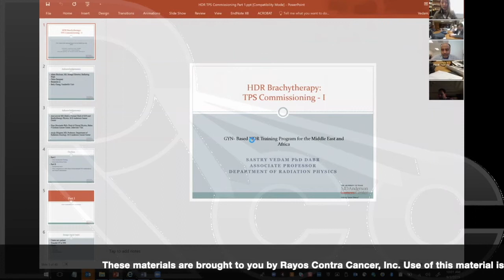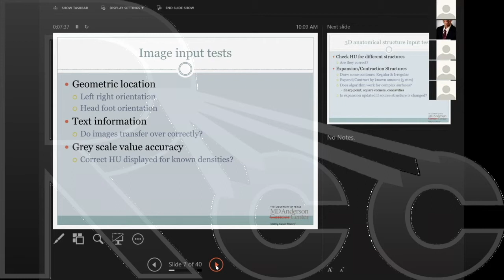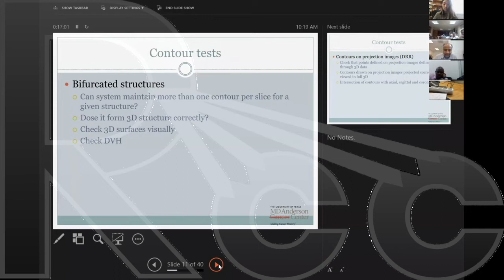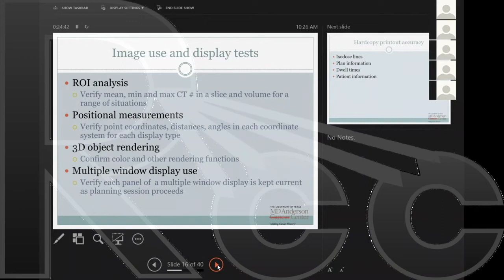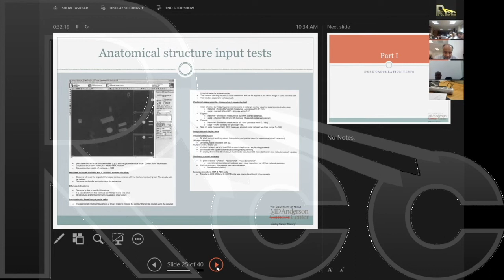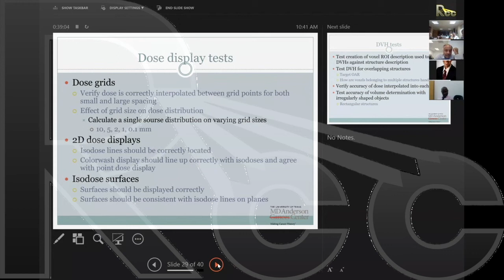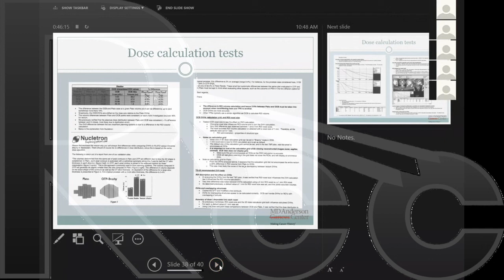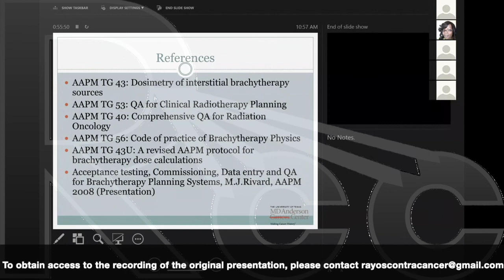Rayos Contra Cancer HDR Brachytherapy Session 7: TPS Commissioning | Sastry Vedam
Session 7 of the Rayos Contra Cancer HDR Brachytherapy curriculum on TPS Commissioning with Sastry Vedam, Medical Physicist from MD Anderson